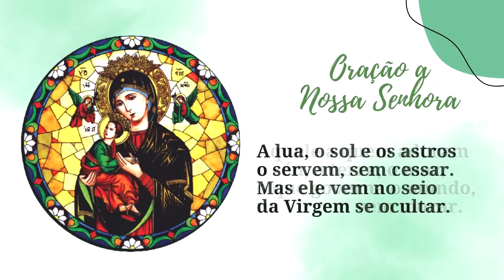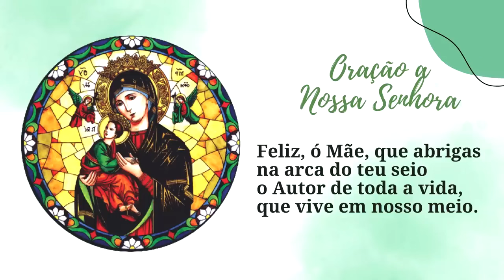ORAÇÃO BOA NOITE NOSSA SENHORA SEXTA FEIRA PADRE LÚCIO CESQUIN